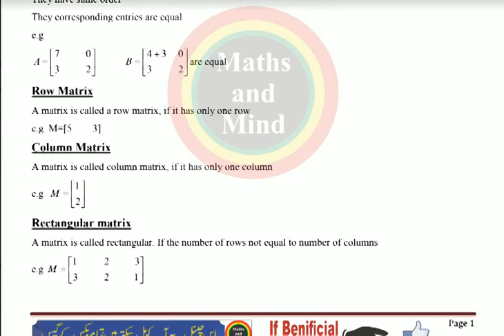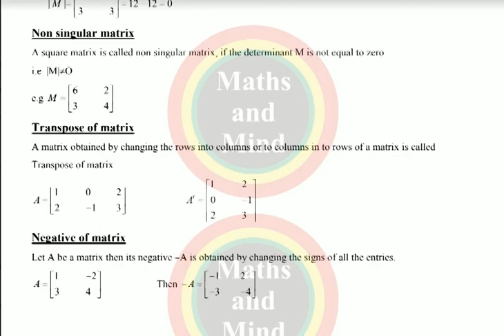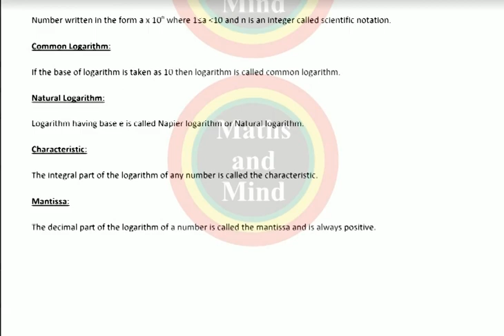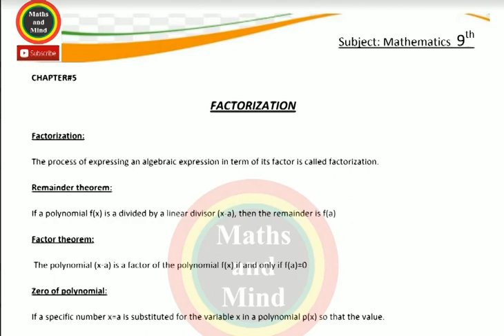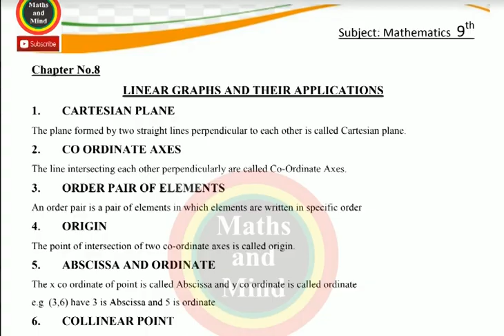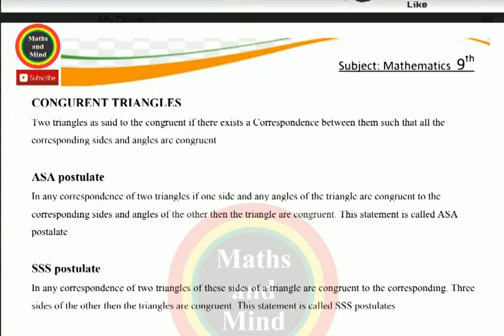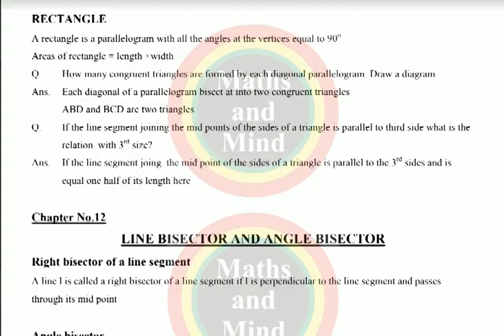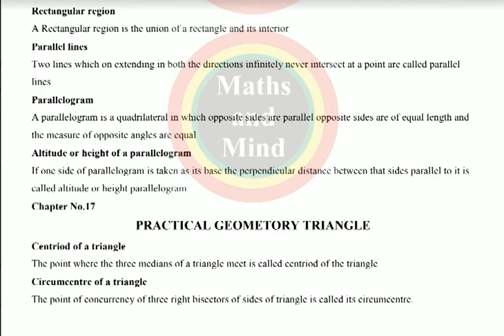9th Class Guess Paper Very Important Questions-2020-Maths and Mind-MathsandMind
9th Class Guess Paper Very Important Questions-2020-Maths and Mind

 9th Class Maths Guess 2020

9th Class Math Guess Paper 2020
 9th Math most important question 2020

9th Class Math Guess Paper 2020
9th Class Maths Guess 2020
9th Class Maths Guess 2020
9th English guess paper 2020-Important Questions
9th English guess paper 2020-Important Questions
9th Class Math Guess Paper 2020
9th Class Math Guess Paper 2020